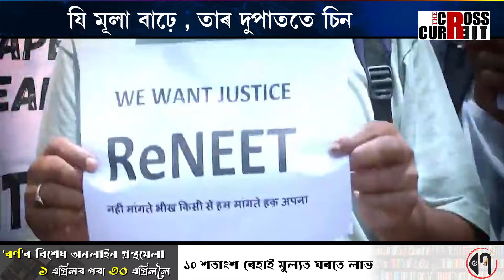পেপাৰ লিক, ৰে’ল দুৰ্ঘটনা, মূল্যবৃদ্ধি ৰোধ সকলোতে ব্যৰ্থ চৰকাৰ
৭ দিনতেই স্বৰূপ ওলাইছে মোদী চৰকাৰৰ। পেপাৰ লিক, ৰে’ল দুৰ্ঘটনা, মূল্যবৃদ্ধি ৰোধ সকলোতে ব্যৰ্থ চৰকাৰ। কি আশা কৰিব মোদী ৩.০ ৰ পৰা?